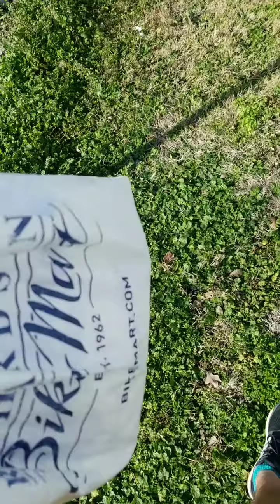Walking with Zeuster!